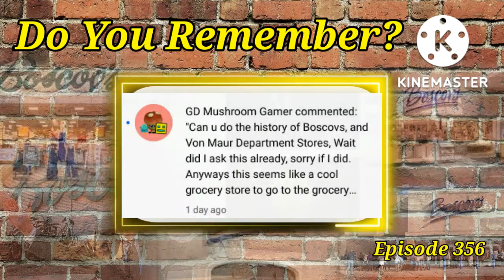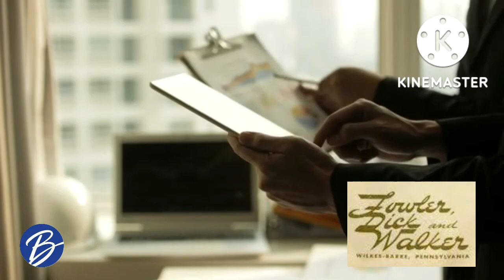Do You Remember Boscov's Department Store. A Store History.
Boscov's Inc. is a family-owned department store with forty-nine locations in Pennsylvania, New York, New Jersey, Delaware, Maryland, Ohio, Connecticut, and Rhode Island. Twenty-six of these stores are located in Pennsylvania.[1] The company chairman is Jim Boscov, who took over after his uncle Albert Boscov retired. Corporate headquarters are in Exeter Township, Pennsylvania, near the city of Reading